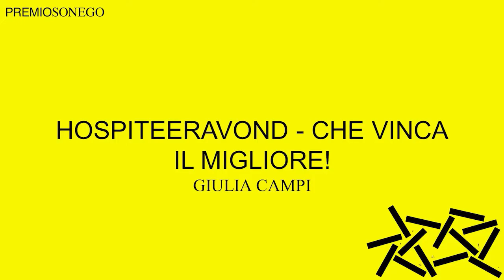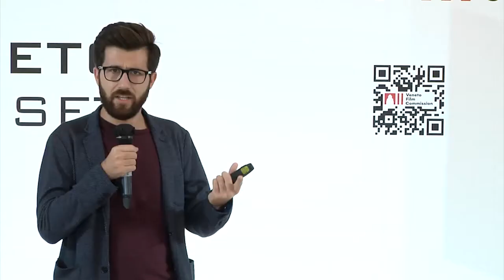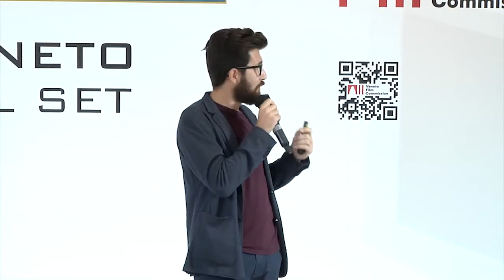Premio Rodolfo Sonego: Presentazione delle sceneggiature finaliste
A cura di: Premio Rodolfo Sonego
Intervengono: Viviana Carlet, Carlo Migotto, direttori Lago Film Fest, Mary Stella Brugiati e Alessandro Bosi curatori, Martino Carradori project manager
I dodici finalisti presenteranno le sceneggiature finaliste del Premio Sonego alla presenza dei direttori artistici del Lago Film Fest.
Gianluca Santoni, Paolo Stradaioli, Elena Traina, Giorgio Reclama, Cecilia Bardini, Marco Stampone, Davide Cescutti, Giacomo Della Rocca, Andrea Barcaccia, Giulia Campi, Alessandro Padovani, Ilaria Mavilla – sceneggiatori finalisti del concorso
Il Premio Rodolfo Sonego è il concorso per sceneggiature di cortometraggi creato da Lago Film Fest e cresciuto con il supporto di Scuola Holden.
Con l'obiettivo di ricordare e onorare il lavoro di uno dei padri della commedia all’italiana, il concorso mira a ricreare quella realtà da bottega tanto cara a Sonego, dando ai giovani autori delle sceneggiature migliori la possibilità di crescere, confrontarsi e sviluppare un percorso formativo di perfezionamento, traduzione e presentazione della propria storia. Un concorso unico che offre la possibilità di mettersi alla prova e di partecipare a un’esperienza di condivisione e arricchimento per se stessi e le proprie storie, partendo dal Lago Film Fest e muovendo i primi passi nel settore audiovisivo. Gli autori e le autrici delle nove sceneggiature finaliste del concorso presentano le loro storie alla platea di produttori ospiti. La giuria del concorso proclamerà il vincitore e verrà annunciato il tema dell’edizione 2022.